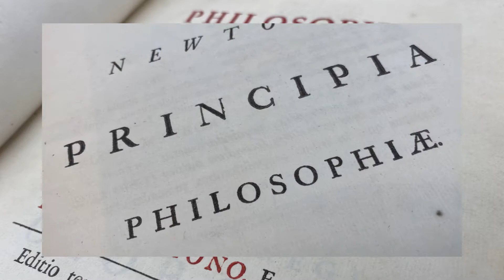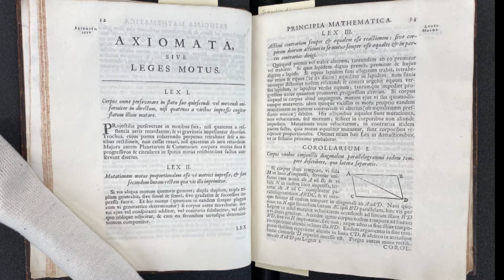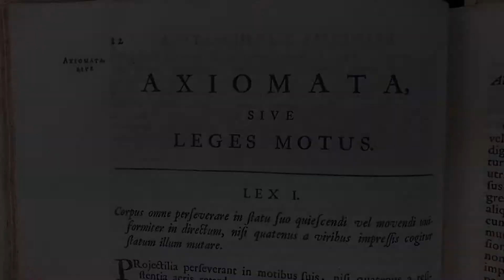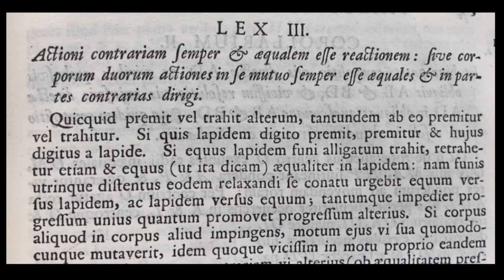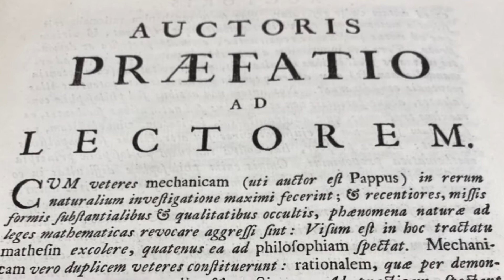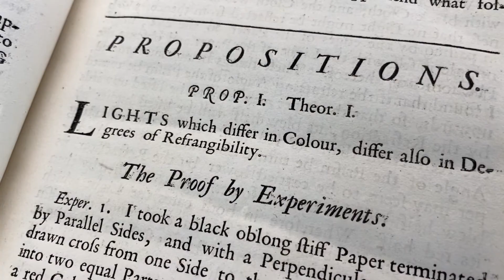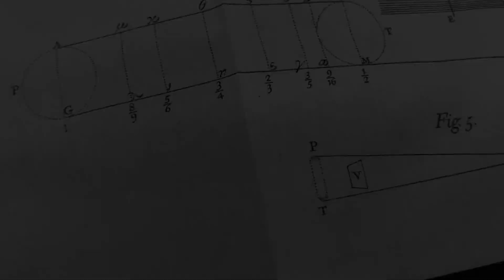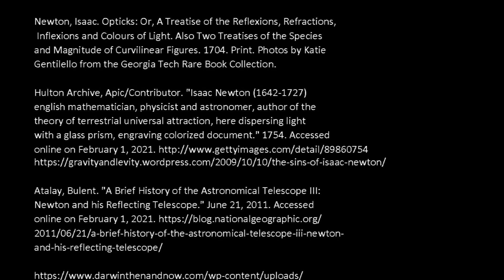Georgia Tech Archives Rare Book Spotlight: Newton’s Principia & Opticks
Join Georgia Tech Astronomer Jim Sowell and Research Services and Instruction Archivist Alison Reynolds to explore Sir Isaac Newton’s Principia & Opticks. You’ll get a virtual look at the Georgia Tech Archives copies of Newton’s Principia, which established the modern science of dynamics and serves as the basis for the modern study of physics, and Opticks, which provided our modern understanding of light and color. Participants will discuss intersections between rare books and science and why these works are pivotal to our current understanding of physics and astronomy.